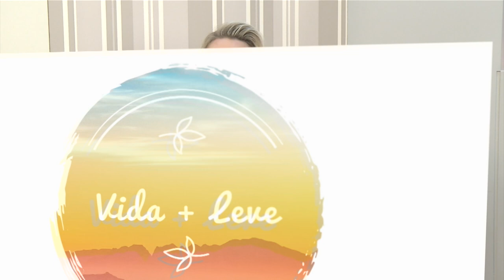Vida + Leve: O atual cenário da educação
O Vida + Leve fala sobre o cenário atual da educação, a educação especial e o papel do psicopedagogo, com apresentação de Bibiane Kichel e participação da psicopedagoga Simoni de Hensen Marcondes.